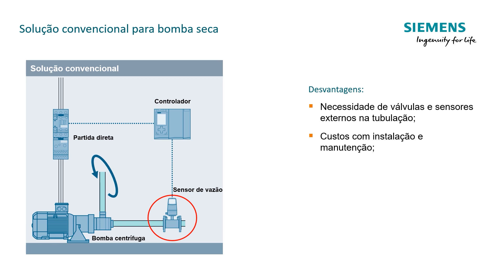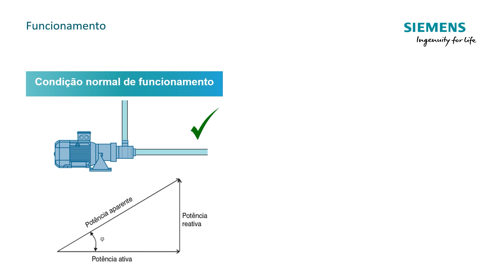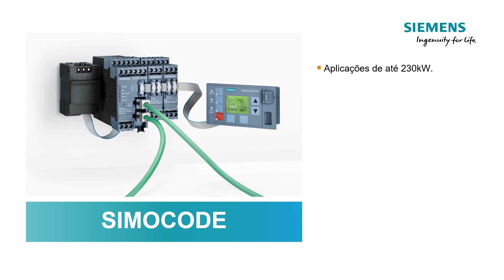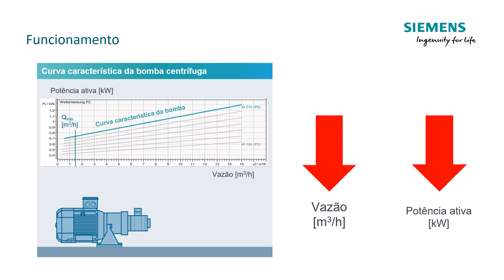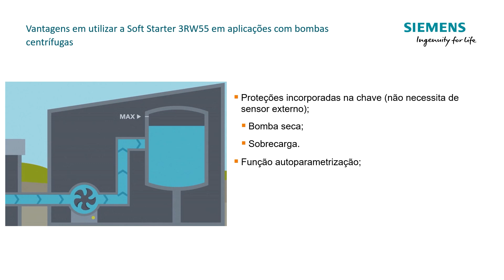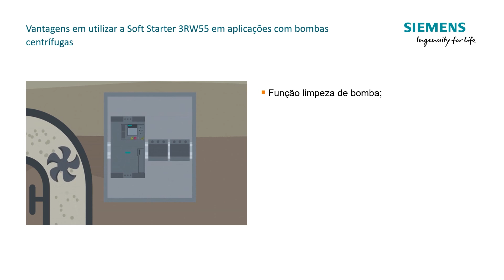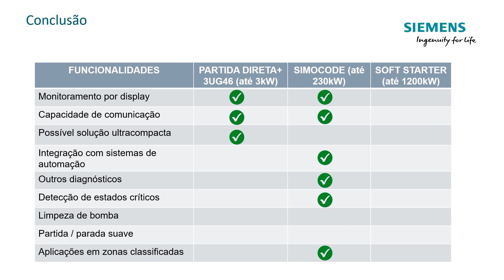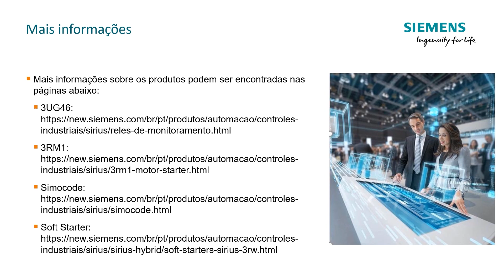Soluções para partidas de motores - Bomba Seca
O que é bomba seca? A operação de bombas a vazio pode resultar em graves danos ao equipamento. Conheça as soluções Siemens e seus benefícios para este tipo de aplicação.